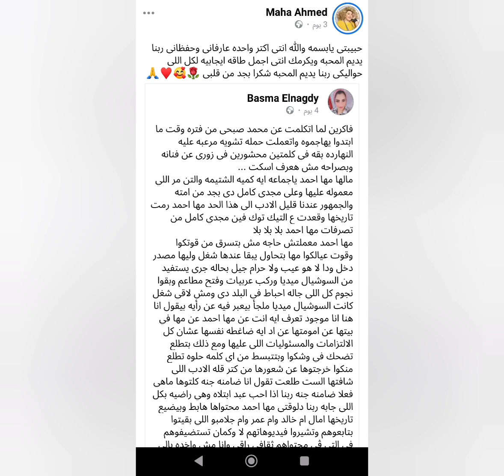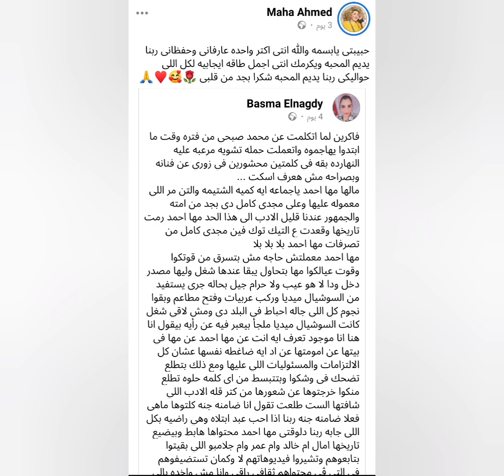رد الفنانين مروة صبري وتامر عبد المنعم وياسمين الخطيب والمهندس المليونير احمد حجازي علي مها احمد